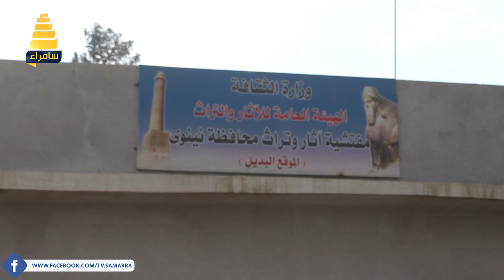عامان على وضع حجر الاساس لإعمار جامع النبي يونس في الموصل دون تنفيذ